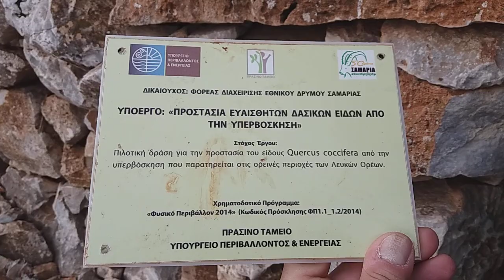Μιτάτο - Άγιος Ιωάννης Σφακίων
Βρίσκεται στο οροπέδιο Κρούσια, πάνω από το χωριό Άγιος Ιωάννης στα Σφακιά.